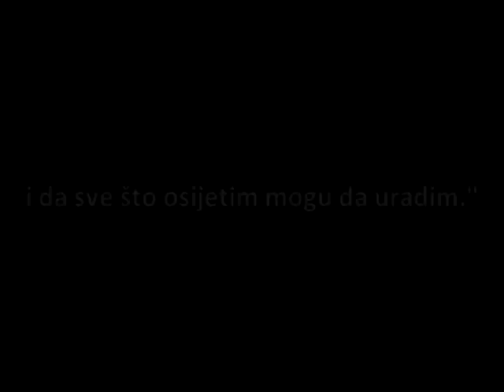drama na rate ( deložacija obitelji Vukić 23.03.2012. Zadar)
Drama koju obitelj Vukić prolazi zbog kredita i pohlepe banaka i državnih institucija.
Djedovina, Kuća je sagrađena sredinom 19 st.sagradio ju je Toncul Vukić (onaj sa fotografije). Svjedočila je prvom sv.ratu. U drugom sv.ratu za vrijeme savezničkog bombardiranja Zadra bila je oštečena i ponovo renovirana. U njoj su se rodila mnoga pokoljenja od trgovaca,svečenika,filozofa..U domovinskom ratu u podrumu naše kuće bježeči od srpskih granatiranja sklonište je našlo pedesetak ljudi od kojih desetak djece. U kući su se rađale generacije obitelji Vukić, tradicija je da se u kući rodi dijete uz pomoć babice... danas nakon toliko ratova kuću im je prodala banka ispod tržišne vrijednosti. Procijenjena banke je da kuća vrijedi 120 000 € (realno vrijedi 200 000) ,a prodali su je za 40 000 €. Doživjeli smo pokolj naših duša.Pojavili su se neki "veći" Hrvati i prodali nam naš ponosni DOM. Žele nas isčupati iz njega,izbaciti nas van, ma tko na to ima pravo. Moja Hrvatska je ovaj dom,moja obitelj koja u njemu živi, moja djeca. netko nas razara a rat je odavno završio.